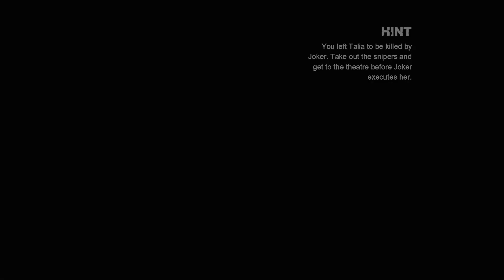Batman: Arkham City FULL Switch-Through - Part 28 --- Strange, Ra's, Joker, And Clayface (Switch)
It's all here: All of the final bosses.  I again just got through this battle, so it was a rough go for me.  I hope what I've learned has helped me for the next game, which is said to be absolutely unplayable.  There is still the matter of Catwoman and maybe a few additional side quests, along with the DLC: We can't forget the DLC.  I'm looking forward to completing all of that for you based on pure memory.  Rocksteady owns the rights, not me.